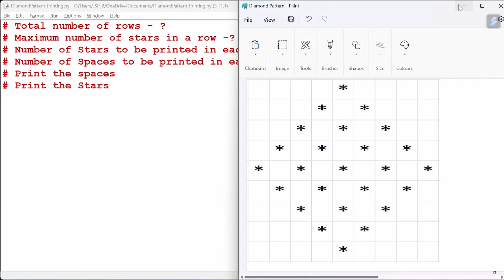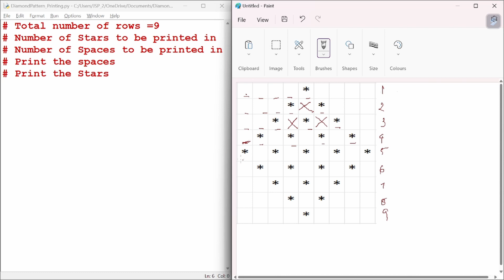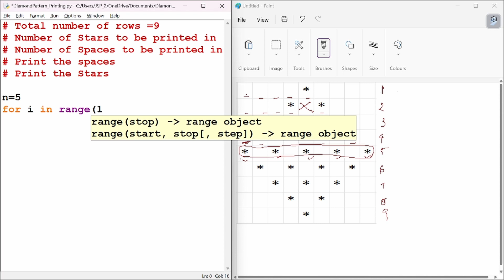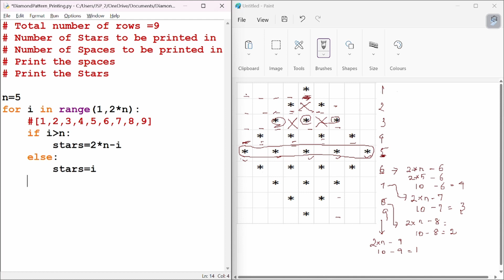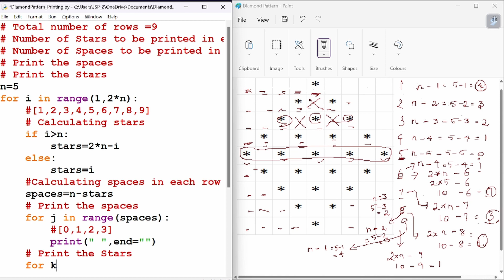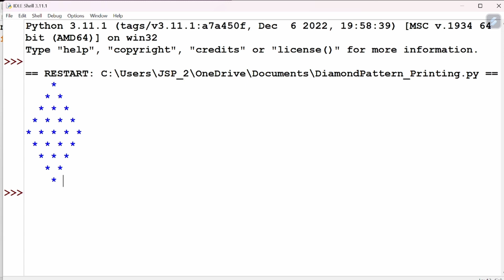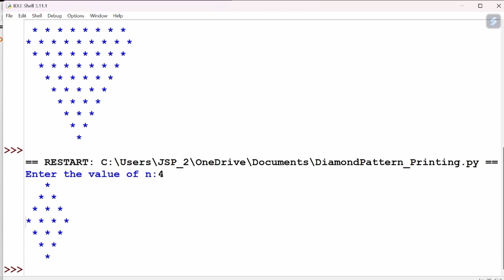Diamond Pattern Printing Program -Stars in Diamond Shape | Python Programming Tutorial for Beginners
1.  How to print a diamond pattern filled with star (*) symbol using simple formulas.
2. What is Range() function?
3. What is the use of 'end' parameter in print function.